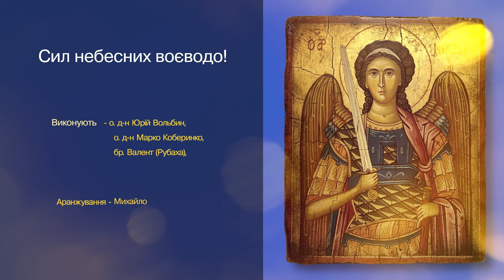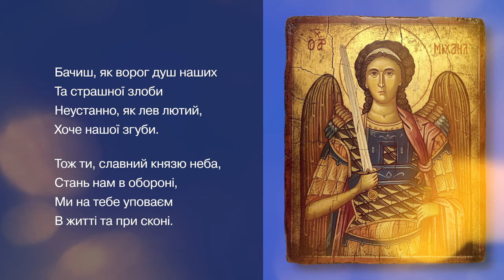Сил небесних воєводо!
Церковна пісня "Сил небесних воєводо!" у виконанні о. д-на Юрія Вольбина, о. д-на Марка Коберинка та бр. Валента (Рубахи).

Ангел Божий Михаїле,
Тя днесь величаєм,
Хорони нас у спокусах,
Щиро тя благаєм.

Святий Михаїле,
Побідителю преславний
Ворожої сили.

Поспішай нам все на поміч,
Світлий духу правди,
Заступай нас, тебе просим,
В ніч  і вдень, і завжди.

Бачиш, як ворог душ наших
Та страшної злоби
Неустанно, як лев лютий,
Хоче нашої згуби

Тож ти, славний князю неба,
Стань нам в обороні,
Ми на тебе уповаєм
В житті та при сконі.

Поширюйте відео!

Україна молиться!